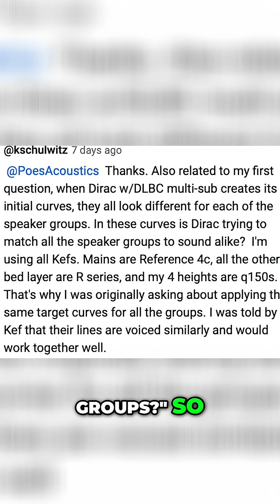Dirac Live: Target Curves & Bass Management Explained!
Should a target curve be applied to all speaker groups, even if some can't output boosted bass? It's best to ensure all speakers are appropriately capable. Discover why headroom can be lost when boosting frequencies, and how to use high-pass filters.